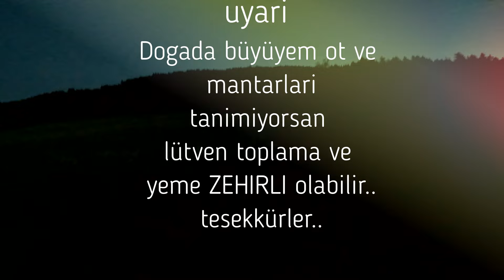Almanyada akṣamüstü orman süprizi sifalibitkiler Echte Engelwurz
melek otu
Kaygı, yorgunluk ve strese bağlı belirtiler üzerinde güçlendirici etkisi vardır. Angelica, özellikle olağanüstü zihinsel durumlarda düşüncelere dalma eğiliminde olan, ayakları tekrar yere basan insanlar için faydalıdır..